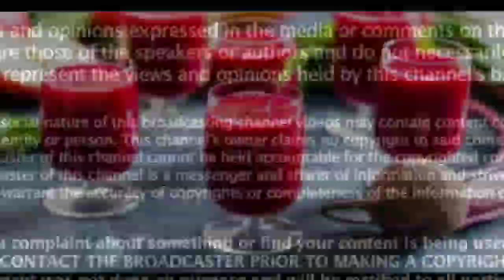பீட்ரூட் ஜுஸ் செய்யும் அதிசயம்! அதிர்ச்சி தகவல்! | Benefits of Beetroot in Tamil | Health tips Tamil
பீட்ரூட் செய்யும் அதிசயம்! அதிர்ச்சி தகவல் | Benefits of Beetroot in Tamil | Health tips Tamil

HEALTH BENEFITS OF BEETROOT JUICE IN TAMIL
BEETROOT JUICE BENEFITS IN TAMIL